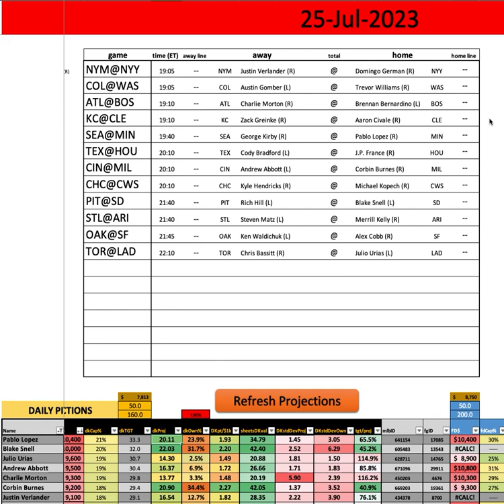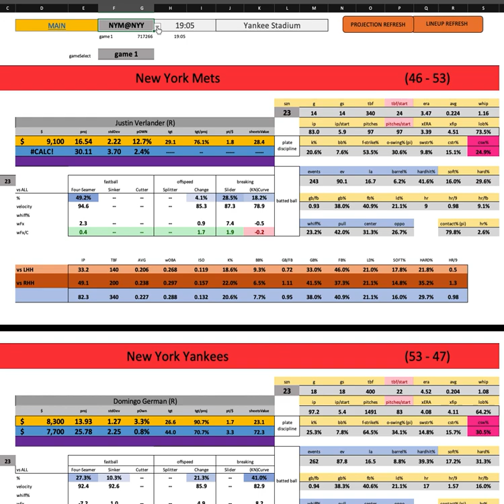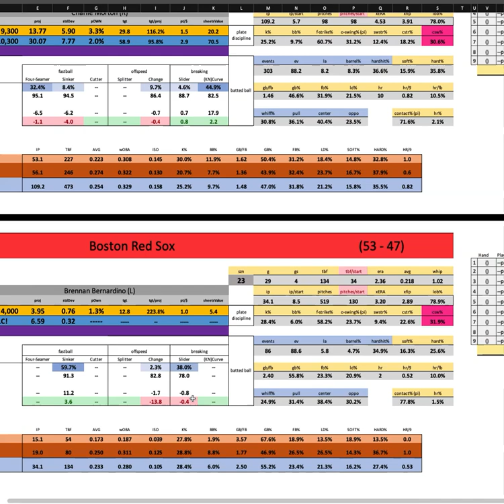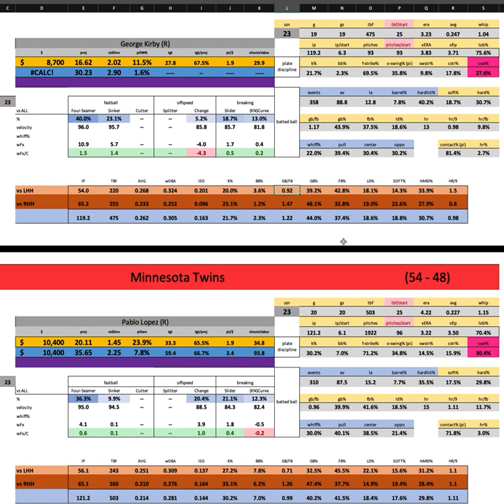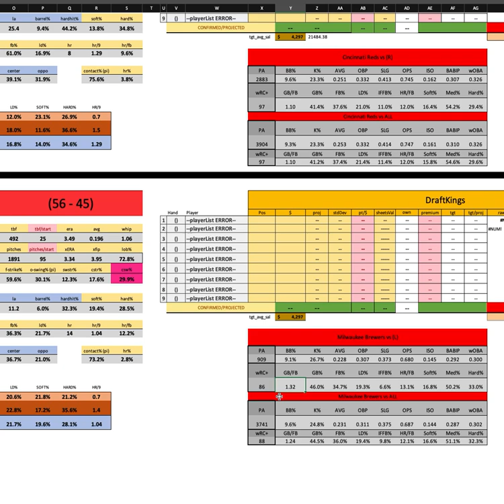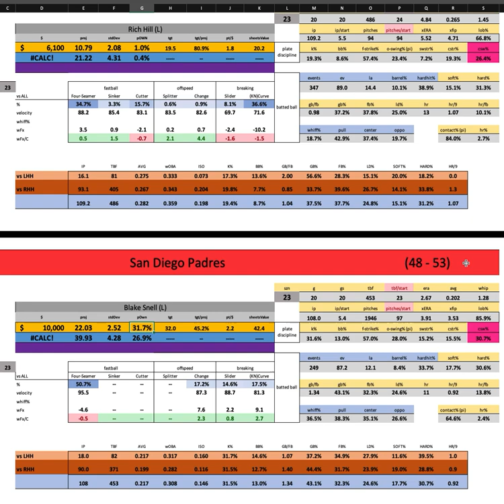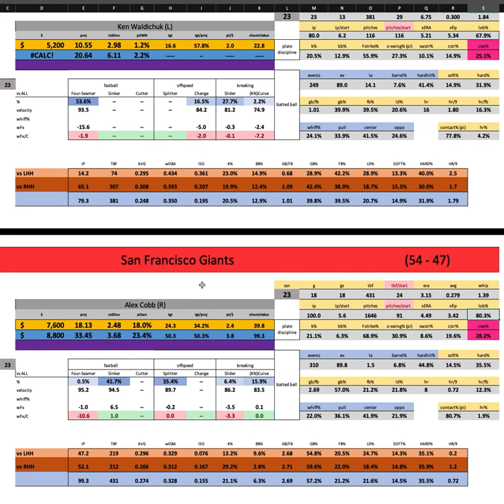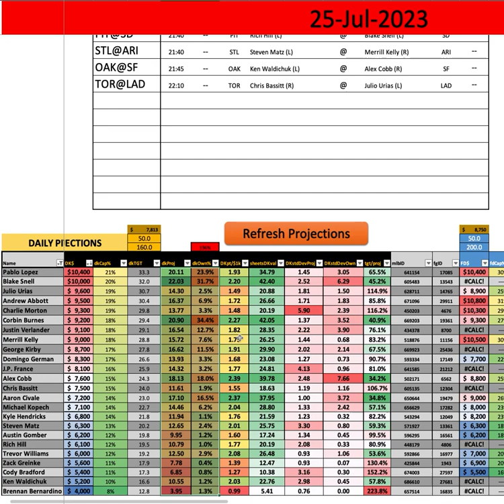MLB - First Look w/ Goldy - Tuesday MAIN